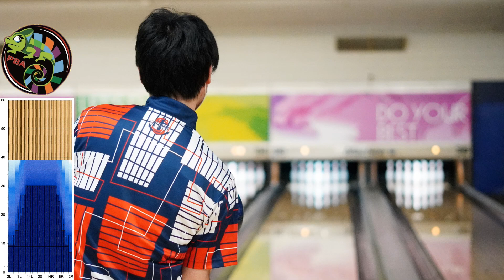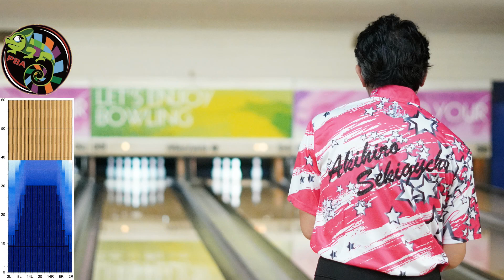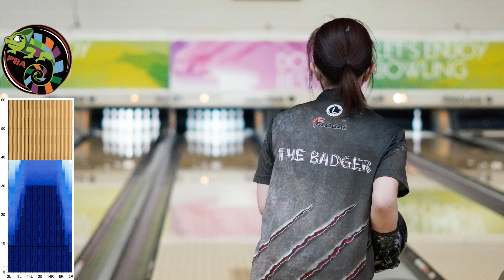PBA アニマルパターン スポーツリーグ カメレオン【ボウリング】PASCL